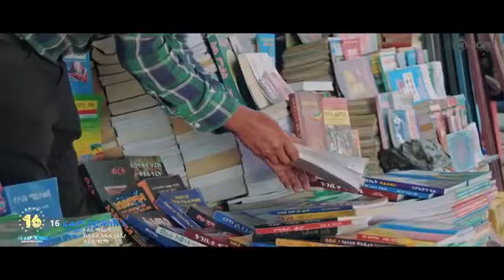Rahel getu የሀገሬ ሰዉ new amharic music 2020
Rahel getu new song 2020 new whichis listed to public before 30 minutes new playlist